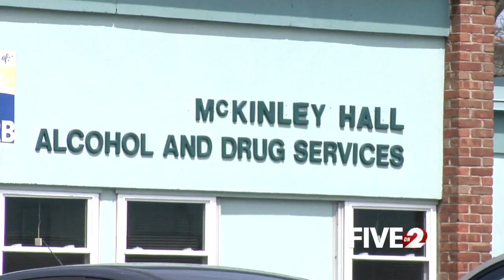Mass overdoses becoming "common"